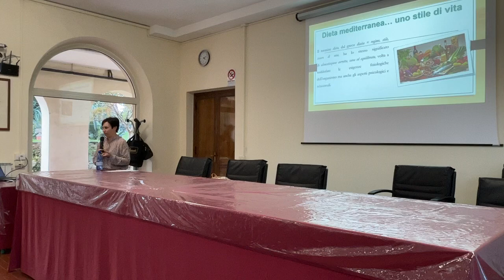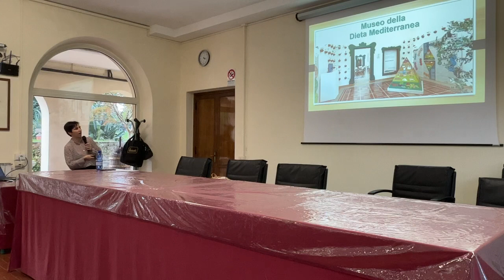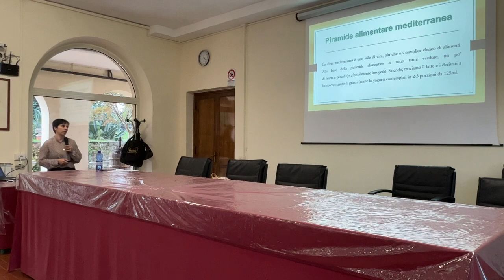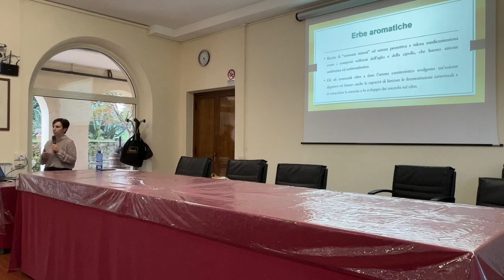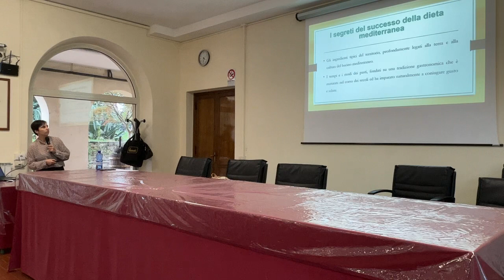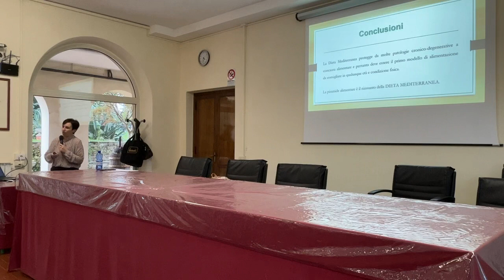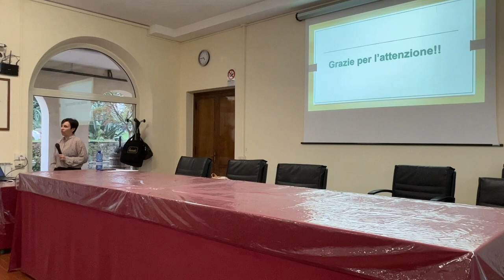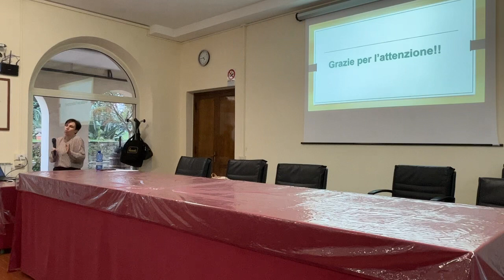Unitre Velletri - La Dieta Mediterranea - Filomena Cristofano